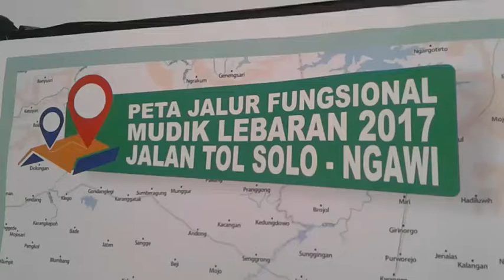Peta Mudik 2017 Tol Solo-Ngawi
Peta mudik fungsional tol Solo-Ngawi arus mudik dan balik 2017